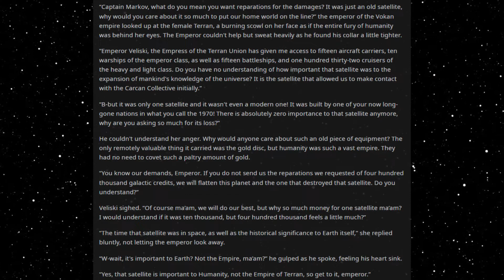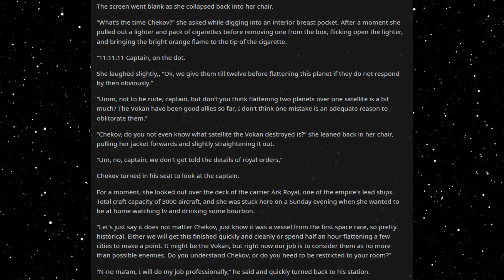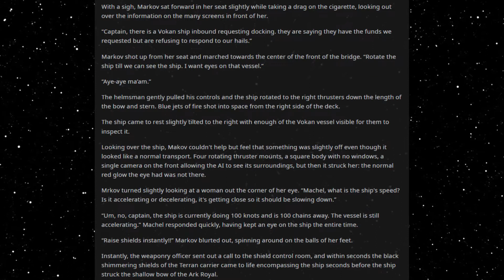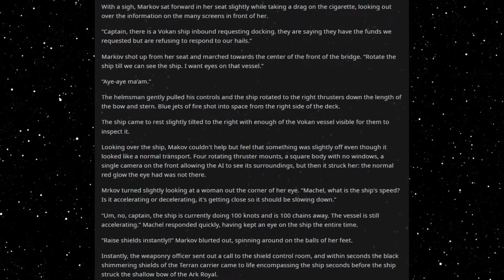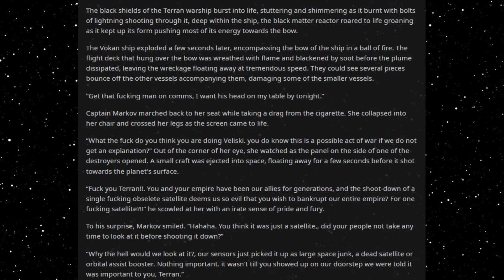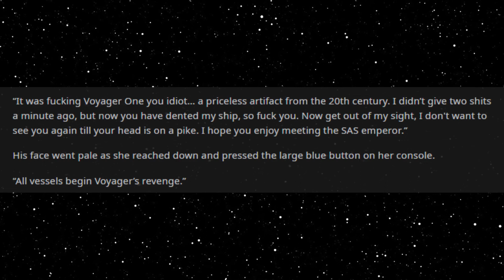Best HFY Reddit Stories: Excessive Response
A bad idea...

An original story written, and granted permission to narrate by u/Lonely_white_queen

Current Patreons:
Roger Dial
J. Howard
Samuel king
Nathan Riek
Mezec
Nikolous Rice
Jeffery Needham
Dwavenminer
Daddy Jesus
Green Blaster07
Warutteri
Nick Hatley
John Etgar
Luis Medina
Adam Drawdy
James Erb
Evan Summers
pedro batista cepeda
Daniel Gartin
Jeromy Carmickle
Jeffrey hedlund
RUBEN
Tanner Ryan Jollet
Dan Chadwick
Dionysus
Jason Pearson
Wolflet
John J Riggan
Joel Nikula
Daq Britton
Erick Jaquez
Elitedrone
Weston Simmons
Mario Colon
Stephen Dower
Jonas GrundstrÃ¶m
Joey Bates
Brennan Robertson
michael lee
laurine manigat
Elim Tevir
Alexander Michael Fraser
Micky
Thee_ Number_Six
Raymond Demara
Christopher Heredia
Maze Zy
David Arva
Logan Herron
John Weaver
Malovich
Silvan Fricker
Mr. Karlsson
Manuel Garcia Soto
Jonathon Chasteler
KazuniTheAvali
Cloodden
genomephilanthropist
boone stover
Dustin Tijerina
Thobias Ã¥man
Nicholas Johnson
C Fern
TheBadassForunnerElite
oliver Pettersson
John Arians
eistee9683 .
SCP-49730
Jeff Kaiser
Alex Corl
Jess Hobart
Purple Magi
Matthew
william
Mr. NoNameA2601
Vengrov
Andre Tolmich
Dexxuleed
Ross Warden
Jason
Blighty
saber154
Cameron
Felipe Agudelo
juan ruvalcaba
Davin Smith
chaoticPopo
Possibly Here For Plot
Sapient_table
Vanopolis
Trey Hull
MÄ«onikoi
chzoe warford
Andrid9
daniel john gerhart
Mr.Monical
Kimball Boyd
but span
Shaun Jacobs
Enterprise
Tradainian
Quakes
Peter Crane
daniel mayo
Adrian IwaÅ„ski
Joshua brown
Dopamine Coma
Carl
Rusty Shackleford
Logan Jacobsen
Tech Priest Toaster
Thirteenth Angel
James Gregory
OyBoy413
Drakos
chaosdays
john
Yahsho Jinn
Chris Hogg
JordKriger
Nathaniel Krauss
Namel909
Devara Saira
Sturlaugur Arnar Kristinsson
Michael Morse
Nick Devor
Mitchell Taylor
PATRICK JAN JOSUA DAVIDSEN
Imp erishable
dioriteigneous
NightVision
Nathan west
matthew baker
Danger N00dle
DragenDragoon
Corbin Mcneill
nick davie
OTTO DBS Gaming
Danial Zujkowski
Dalmenuis
Tyler Bremer
eyes downfield
king vice
Barrage balloon
Roy Nicolaysen
Merlin Morgan
DebautcheryDecanter
julekule
Dragonking
Jonathan Torrez
Riokan
Juliano De Luca
Brice Abbott
Arin Storm
Logan Kuhlman
CLOROX D VIKING
Wln424
Viridity one
ShadaePrajschet
jordan simmons
Joey
iamblt
some wierd guy
Chandler Riley
Thomas Panis
John Meek
turnip hunter
Jarrett Campos
shadow sword001
joshua stone
Jim Flint
koollman
Dank Matter
Alex Farmer